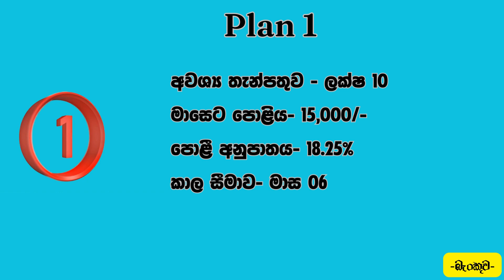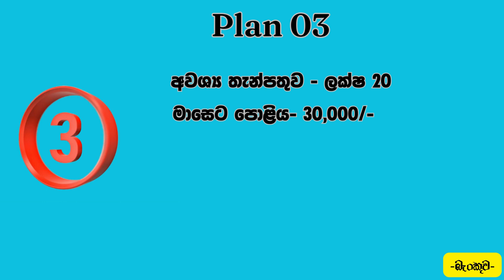BEST FIXED DEPOSIT RATES IN SRI LANKA 2023. NEW FIXED DEPOSITS RATES 2023 @thebankchannel123 EP006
NEW FIXED DEPOSIT RATES FOR MONTHLY  INTEREST. HIGHEST AND BEST FIXED DEPOSIT, FD RATES IN SRI LANKA
THIS VIDEO BRINGS TO YOU THE FIXED DEPOSIT RATES IN SRI LANKA IF THE INTEREST IS TAKEN MONTHLY BASIS. IT HAS THE HIGHEST AND BEST FIXED DEPOSIT RaTES IN SRI LANKA 2023

BEST FIXED DEPOSIT RATES IN SRI LANKA 2023. NEW FIXED DEPOSITS RATES 2023  @thebankchannel123

This video brings you the best fied deposit rates in sri lanka along with the highest fixed deposit rates in sri lanka 2023.

fd rates in sri lanka
fixed deposit rates in sri lanka
fixed deposit interest rates
fd rates
fixed deposit
fd
boc fixed deposit rates sri lanka
new fd rates
fixed deposit sri lanka
fd rates sri lanka
peoples bank fixed deposit rates
commercial bank fixed deposit interest rates
nsb bank fixed deposit rates
bank fd interest rates
boc online banking money transfer
lb finance fixed deposit rates
බැංකු පොලී අනුපාත
bank interest rates
car price in sri lanka
fd rate
hdfc fixed deposit interest rates
sampath bank fixed deposit rates
best fd rates
boc bank
interest rates today
lanka business tv
new fd rates
nsb fixed deposit rates
para dige
people's bank fixed deposit rates
peoples bank fixed deposit rates today
today news
m world championship
ada raththaran mila
akshi teledrama

බැංකුවල දැම්ම සල්ලි අනතුරේද??  ලංකා බැංකු සේවක සංගමයේ ලේකම්/සභාපති දුන්න උත්තරේ
LATEST BANK  FIXED DEPOSIT RATES

BEST EVER FIXED DEPOSIT RATE IN HISTORY ඉතිහාසයේ ඉහළම ස්ථාවර තැන්පතු  පොළිය?

ජේෂ්ඨ  පුරවැසි ස්ථාවර තැන්පතු අලුත්ම විස්තර Senior Citizen Fixed Deposit Latest Update

post#office#new#interest#rate#2022,#
15%fd rates srilanka lankasri ,#
lleasing#fd#rates#in#srilanka,peoples leasing,senkadala finance,valible finance ,lb finance,srilankavlog fd,boc #100